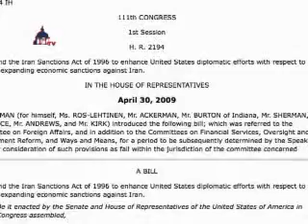در یک گزارش دو حزبی هشدار داده شده که برای جلوگیری از ...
در یک گزارش دو حزبی هشدار داده شده که برای جلوگیری از هسته ای شدن ایران «مهلت در شرف موت است» -

یک گروه دوحزبی متشکل از سناتوران فعلی و پیشین آمریکا و یک ژنرال ارتش آمریکا در واشنگتن روز 15 سپتامبر با انتشار گزارش به روز آورده شده «مرکز سیاستگذاری دو حزبی» هشدار داد که برای جلوگیری از ایران مسلح به سلاح‌های هسته‌ای «مهلت در شرف موت است.»
گزارش مزبور زیر عنوان «رویاروئی با چالش: فرصت از دست می رود» از دولت اوباما می خواهد که یک استراتژی مرحله به مرحله قوی تر در قبال ایران شامل تعامل دیپلماتیک و تحریم های بین المللی «پر زور» و احیاناً ضربات نظامی در صورت تداوم عناد ایران اتخاذ کند.
در یک کنفرانس مطبوعاتی در ساختمان کنگره آمریکا که توسط برنامه امنیت ملی «مرکز سیاستگذاری دو حزبی» برگزار شد، سناتور جوزف لیبرمن از رویکرد دولت اوباما در رسیدگی به پرونده ای ایران انتقاد کرد.
جو لیبرمن سناتور مستقل از ایالت کنتیکات
«تا به امروز، پانزدهم سپتامبر2009، ما در کوشش خود برای بازداری ایران از هسته ای شدن کوتاه آمده ایم. این یک حقیقت عریان است. آنها [ایرانی ها] از شتاب خود نکاشته اند و ما جلوی آنها را نگرفته ایم و نمیتوان جز این تصوری به ذهن راه داد.»
لیبرمن همچنین گفت که بهتر است که مذاکرات با «تدابیر جدّی تازه» همراه باشد تا نتیجه مثبت به بار آورد.
«اگر ایرانی ها در این مذاکرات ثابت نکنند که آماده انجام گفتگوهای جدّی درباره برنامه هسته ای خود هستند و نکوشند وقت تلف کنند ما  یعنی آمریکا -- باید برای دور شدن از میز مذاکره آماده باشیم. و این کار را با قدرت، عزم، و سپس با اعمال هر گونه تحریم ممکن که بتوانیم چه یکجانبه یا همه جانبه علیه ایران به کار بریم انجام دهیم .»
لیبرمن در ماه آوریل لایحه تحریم تحویل فرآورده های نفتی به ایران را با معاضدت جان کایل و اِوان بِی، به سنا تقدیم کرد که به موجب آن، شرکت های خارجی که به ایران بنزین و دیگر فرآورده های نفتی می فروشند تنبیه خواهند شد.
کایل، سناتور جمهوریخواه از ایالت آریزونا، به شرکت های خارجی که با بخش نفت در ایران معامله می کنند هشدار داد.
جان کایل، سناتور جمهوریخواه از ایالت آریزونا
«می‌توانيد يا با اقتصاد 13 تریلیون دلاری آمریکا معامله کنيد یا طرف معامله اقتصاد 200 و اندی میلیارد ...